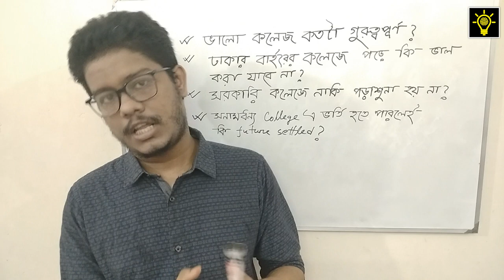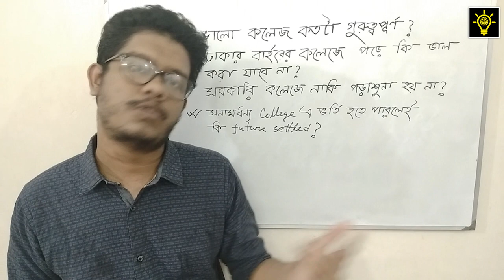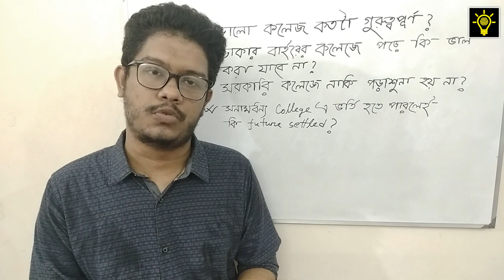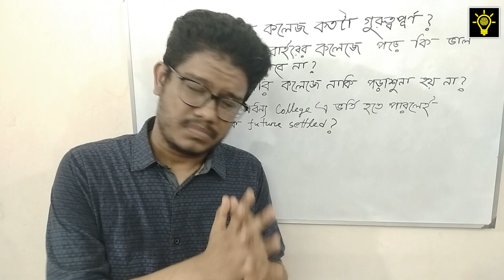College Admission | সরকারি কলেজ নাকি বেসরকারি কলেজ? ঢাকার বাহিরের কলেজে পড়ে কি ভাল করা যাবে?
ভিডিওতে পরামর্শ দিয়েছেন :

Md Alif Mahmud , ME, BUET
Megh Raha, ME, BUET
Mostafa Nazmus Sakib, ME, BUET